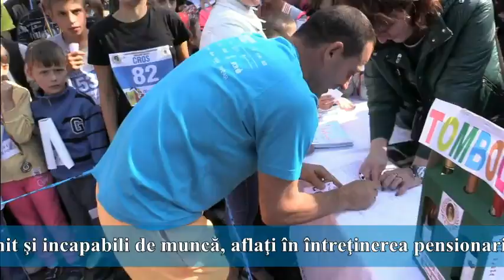2017.09.30 Premierea și tombola concursului de cros, ediția a VI-a